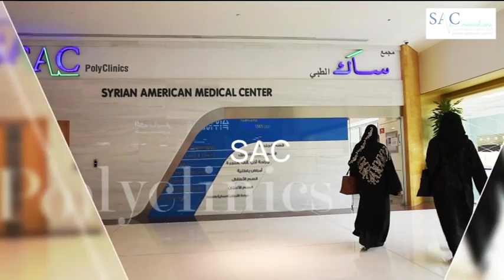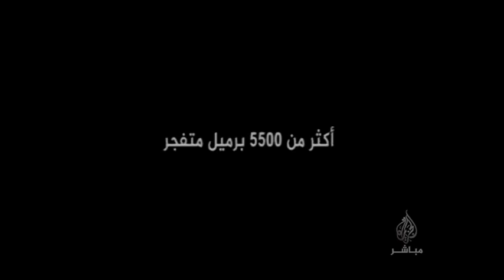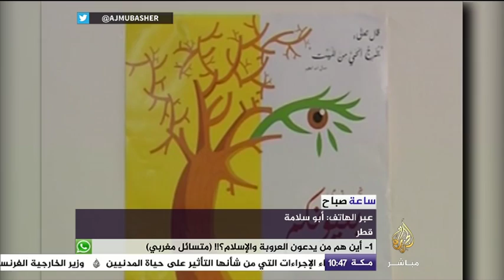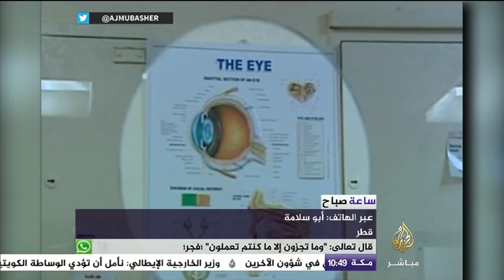ساعة صباح.. مشاكل العيون في الصيف وطرق الوقاية منها